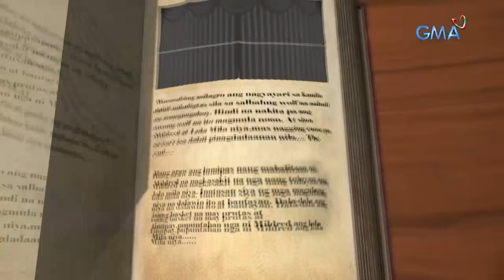Daig Kayo Ng Lola Ko: Trisha and Leo's tragic love story | Full Episode 1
Trisha (Bianca Umali) is about to marry Leo (Migo Adecer) until he got into an accident and suddenly passed on. The former had the chance to talk to her fiancé because she possesses an ability to see spirits. Will she be able to accept his destiny and move on?